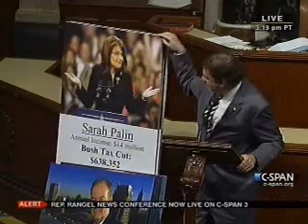Rep. Grayson on the Limbaugh/Beck/Palin Tax Cuts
Congressman Grayson delivered this speech on the floor of the House on December 2, 2010.  He highlights the REAL reasons why the true power brokers of the Republican Party (Glenn Beck, Rush Limbaugh, Sean Hannity, W, and Sarah Palin) want tax cuts... to pad their own pockets.